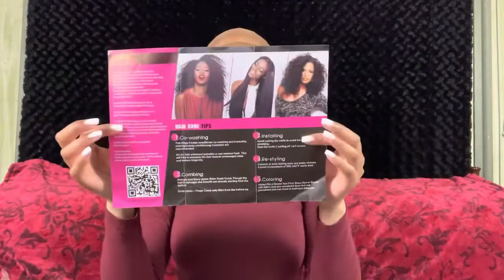p4/27 COLORED HIGHLIGHTED STRAIGHT WIG INSTALL Ft.LAVY HAIR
Today wig tutorial is a p4/27 color straight hair, she is @Iamshalishamarie from lavyhair youtuber .

Hair detail: P4/27 Highlight Color 180% Density Human Hair Preplucked Lace Frontal Wigs Straight average size 20 inch